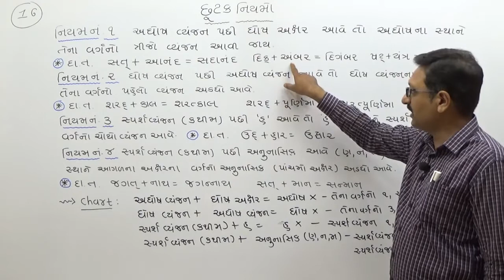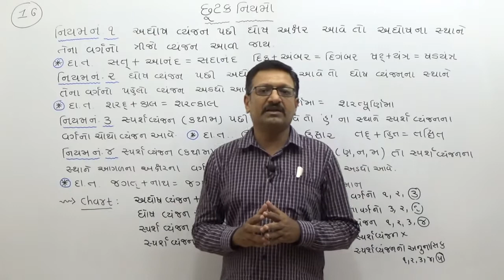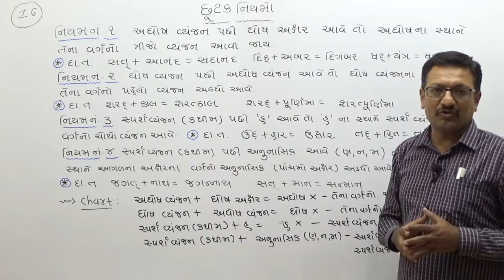ગુજરાતી ભાગ-૬૫ સંધિ ભાગ-૧૬